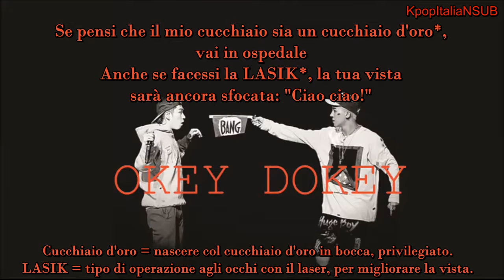[SUB ITA] MINO (of WINNER) ft. Zico (of BLOCK B) - Okey Dokey [SMTM4]